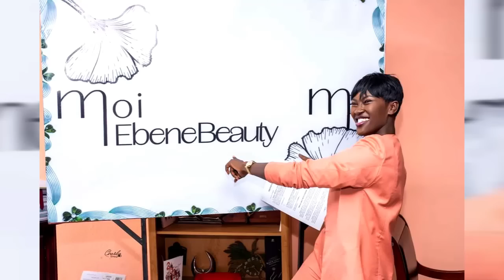⛔QATAR 2022🙄😲SAMUEL ETO'O s.a.c.c.a.g.e le Cer.veau d'un ALGERIEN avec les c.o.u.p.s de poings🙄🙄🤔🤔🤔